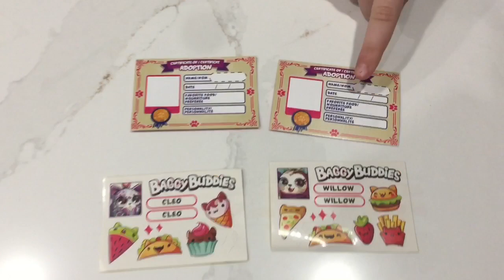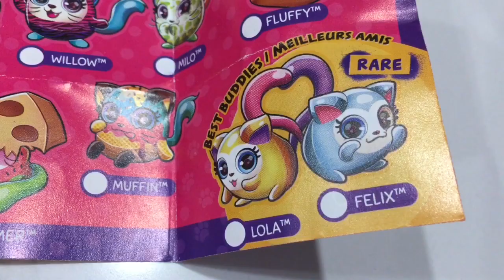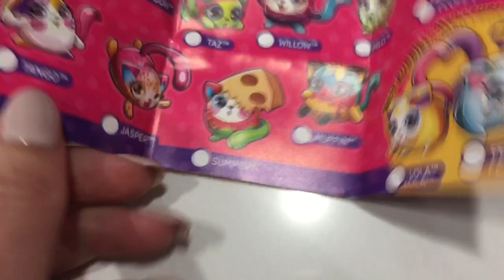🐈Cats out of the bag !! NEW video 🚨!!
New video alert ! See who we get as we open these new baggy buddies!!